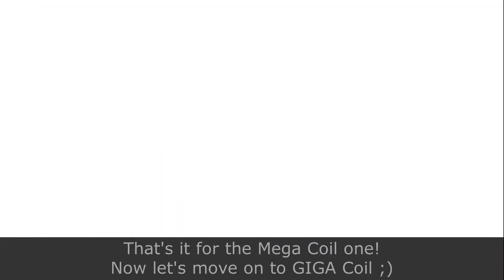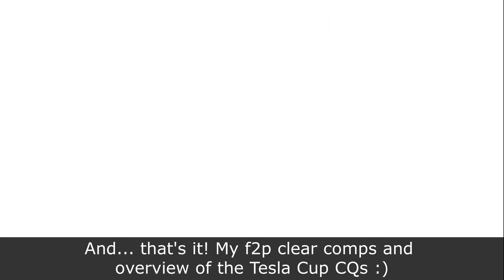[ FGO JP ] Gilfest 2022 Challenge Quest ft Gong f2p Frontline (3T) + Tesla Cup f2p Comps Overview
Sorry, wasn't able to record any of my Tesla Cup runs... but here's some sneak peak overview of what happened and what f2p comp I used to clear those nodes. And with no CS as per usual :)
Plus a TA run of f2p Frontline with lv 100 Chen Gong in 3 Turns of Gilfest 2022' CQ.
Battle in New York 2022 Event CQ.